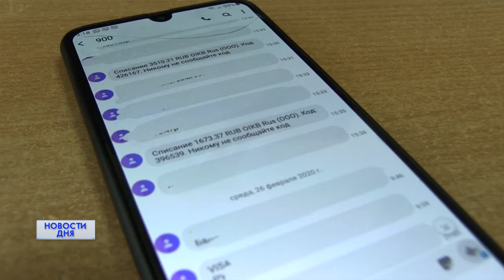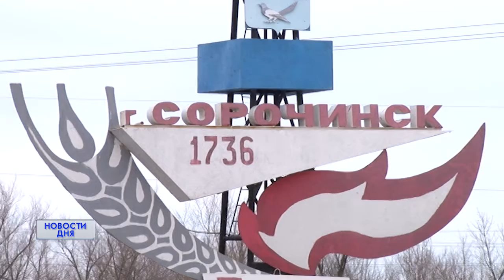Виды мошенничества в период пандемии